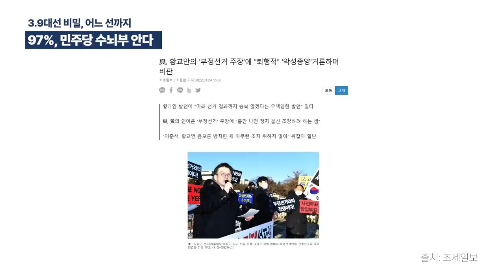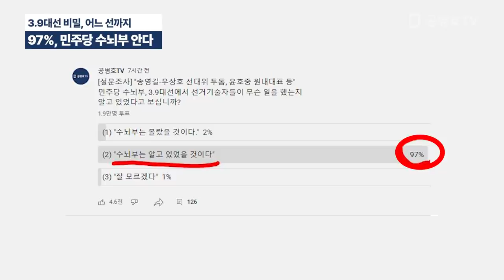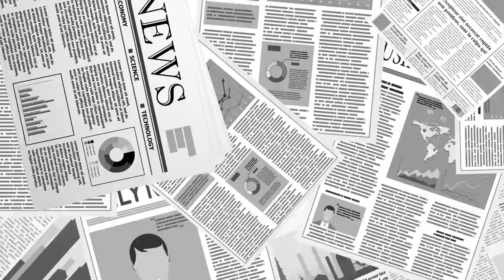97%, 민주당 수뇌부가 3.9대선 비밀을 알고 있었다고 답함 / 1만 9천여명에 참여한 설문조사는 19만명이 참여해도 오차범위 내의 답이 나올 것으로 기대 [공병호TV]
Bitcoin : 3MTW849AkP2ftLeSK2teZHMmzLu7Z83s9U